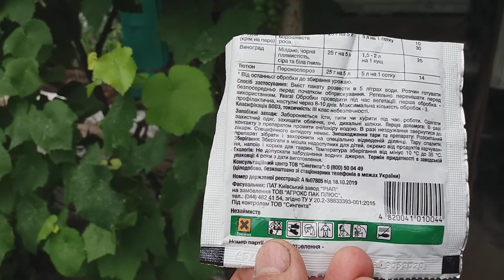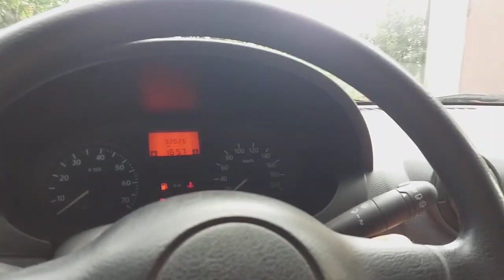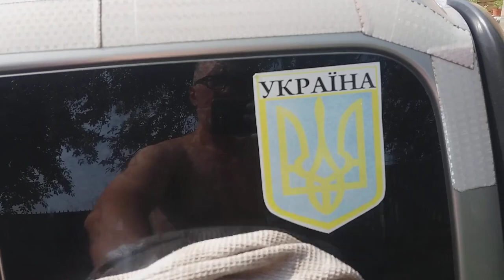ВІЗИТ #14 ( 02-06 липня 2023 р. ) НА МІСЦЕ ЧАСНИКА ПОСАДИЛИ КОБАЧКИ І КРІП .. СВЯТО ДЛЯ АВТО .. ТОЩО